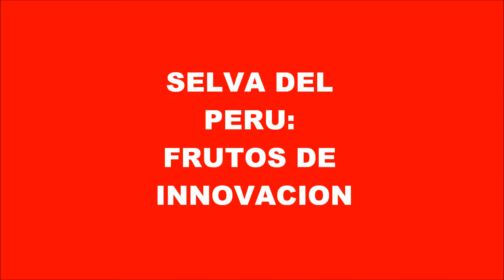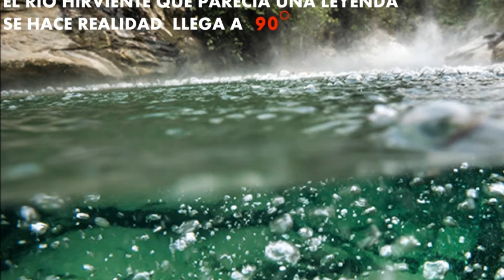SELVA DEL PERU: FRUTOS DE INNOVACION OFICIAL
Este video fue producido por la Empresa: Stéfany Brazil y El Dorado Chocolates Peruanos - Design and Innovation. Conosca nuestras increibles sensaciones y experiencias mas recientes en Chocolates&Design en nuestro perfil de Instagram y sorpréndete!

Follow us and be surprised!!

MUSICA: Alan Walker- Faded (Piano Orchestral Cover) by David Solis Music